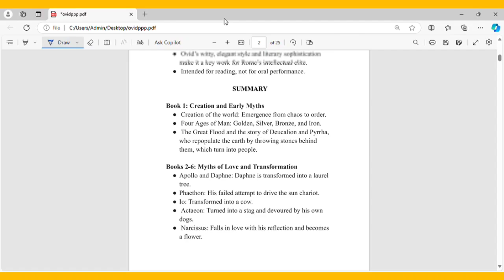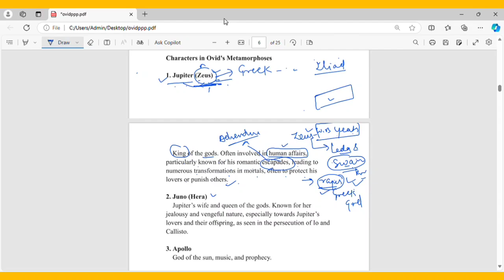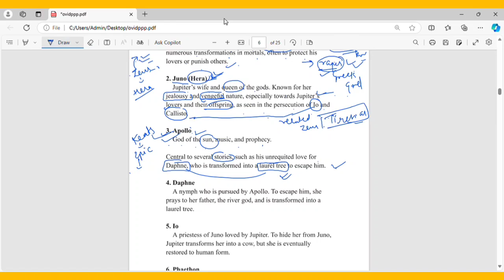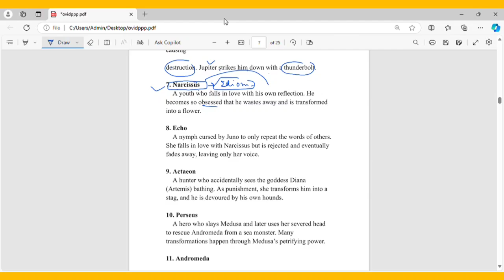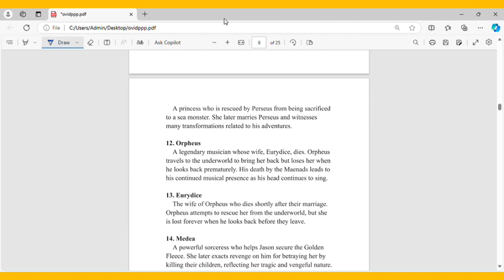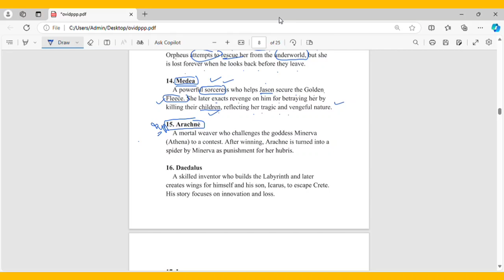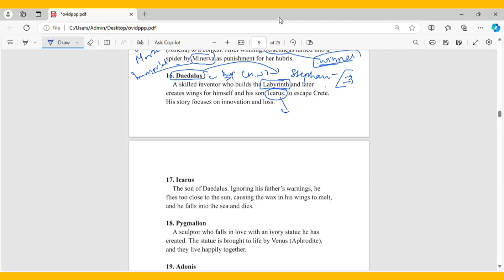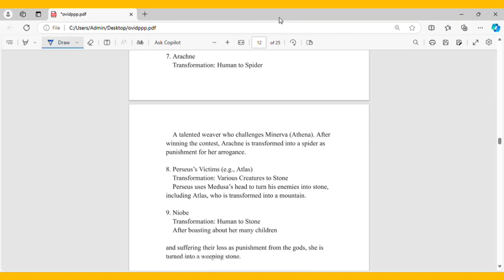Ovid's Metamorphoses part 2 by KHAN MA'AM | Complete DU syllabus covering for DSSSB exam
english literature classes for ugc net, english literature for ugc net, english literature lecture for ugc net, ugc nta net jrf english literature, ugc net english literature cultural studies